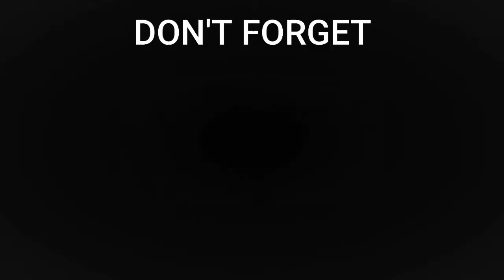Let’s print little Bear with 3D printer. Fun learning and designing.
Let’s print little Bear with 3D printer.
Fun learning and designing.